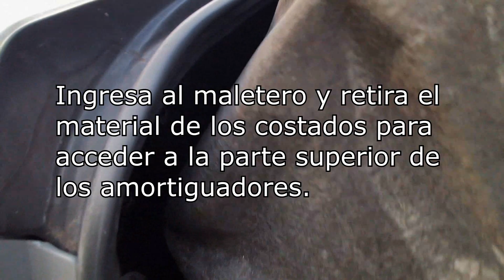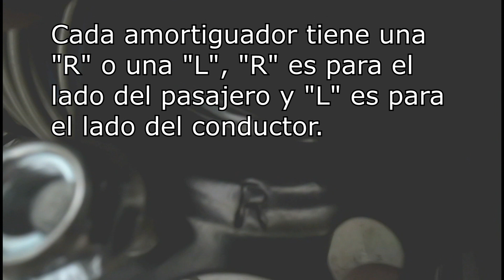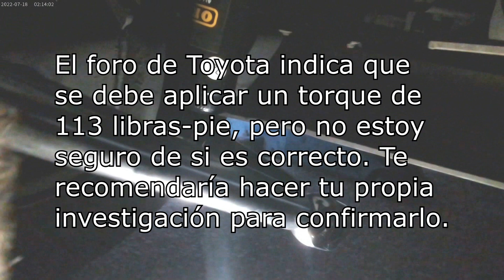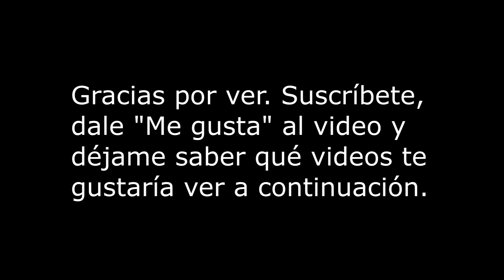Cómo cambiar los amortiguadores traseros en un Toyota Corolla 2009